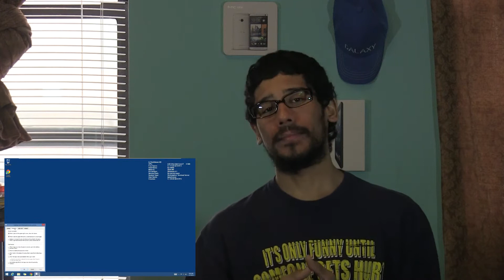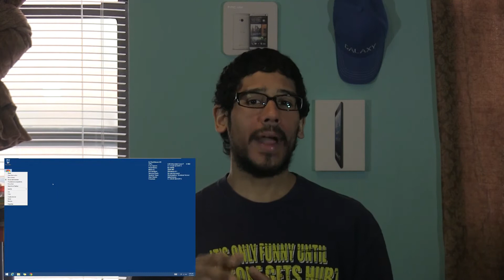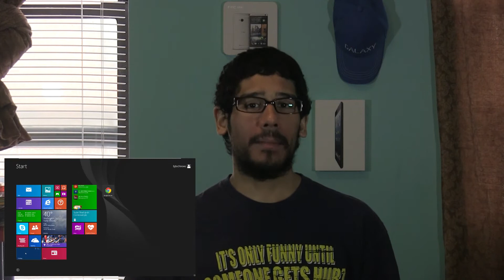10 Things You Need to Know About Windows 8.1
Windows 8 was very different from Windows 7, but change is only speeding up. Windows 8.1 has seen quite a few changes since Windows 8. You'll have new things to learn, whichever which version of Windows you're upgrading from, so it's time to learn it before you get left behind.